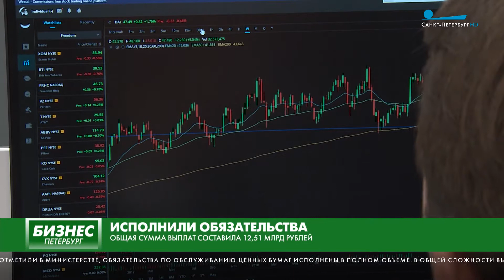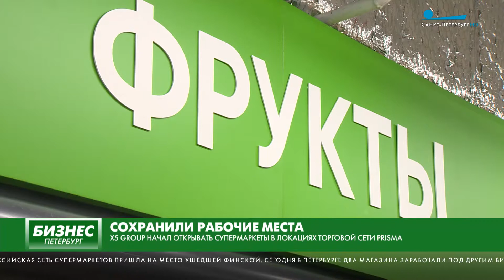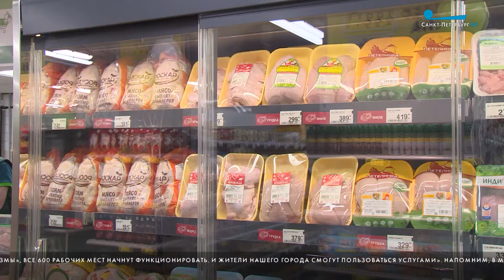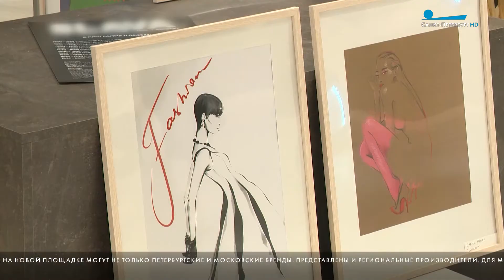Бизнес-Петербург / 23 июня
Минфин исполнил обязательства по евробондам со сроками погашения в 2027 и 2047 годах.

Американский производитель спортивной обуви и одежды Nike уходит из России.

Российская сеть супермаркетов пришла на место ушедшей финской. Сегодня в Петербурге два магазина заработали под другим брендом.

Единый язык государственного программирования – на конференции в Невской ратуше  обсуждались возможности общегосударственной облачной платформы «ГОСТЕХ».

Далее о том, кто нас будет одевать после ухода зарубежных брендов. Прежде всего это наши дизайнеры.

Официальный курс доллара – 53,36 рубля, евро – 55,99 рубля.